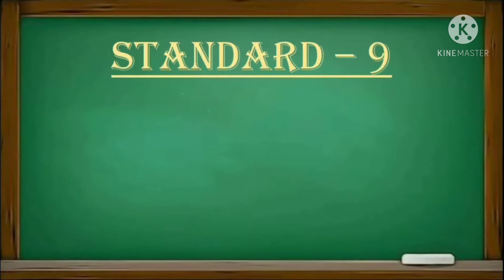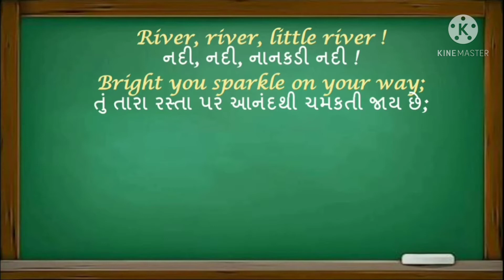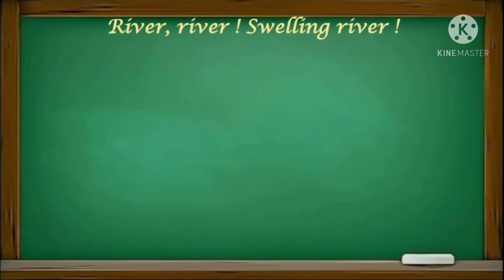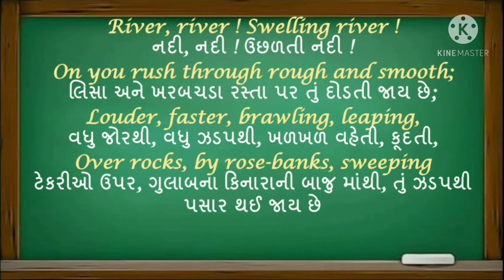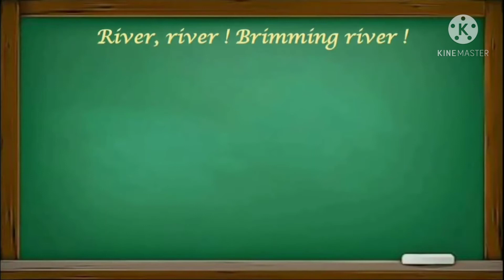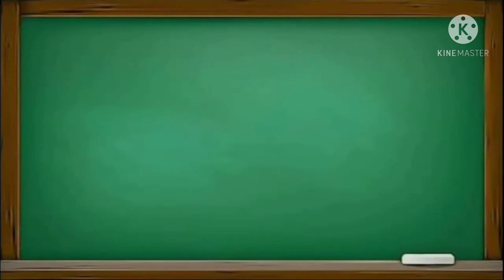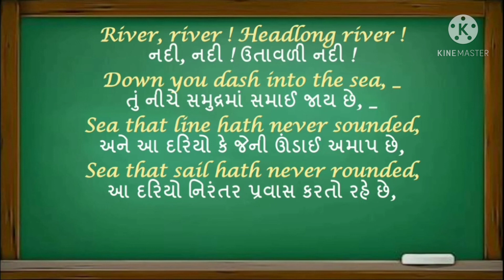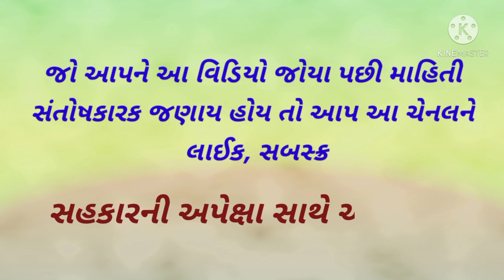Devendrabhai Joshi -Std-9, Sub-English, Unit-12, The River - 1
A river is a natural flowing watercourse, usually freshwater, flowing towards an ocean, sea, lake or another river. In some cases, a river flows into the ground and becomes dry at the end of its course without reaching another body of water.